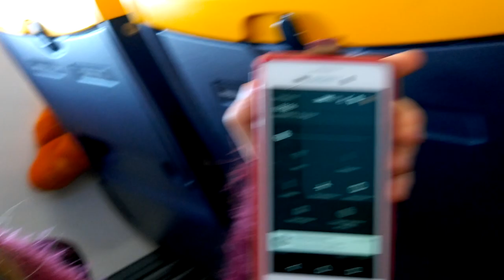Airplane mode switched off - experiment